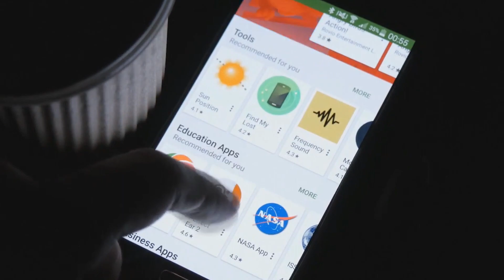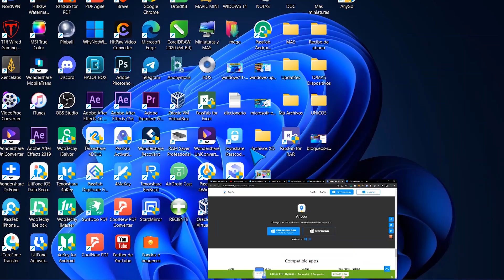🔥Como CAMBIAR Tu UBICACIÓN En iPhone MUY RAPIDO / CAMBIO de GPS en VARIAS APPS!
✨Con este software podrás:
💠Cambiar la ubicación GPS de iPhone/iPad a cualquier lugar con 1 clic.
💠Simule el movimiento de su GPS con ruta y velocidad personalizadas.
💠Usa Joystick para tener un mejor control GPS
💠Simule fácilmente una ruta GPS falsa importando un archivo GPX.
💠Gestión de dispositivos múltiples: cambie la ubicación GPS en varios dispositivos simultáneamente.